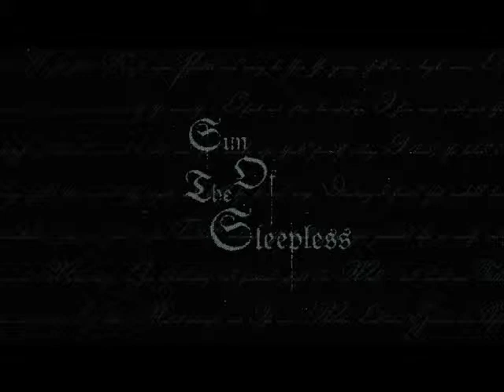Sun of the Sleepless - Nebelmond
Album:Poems to the wretches Hearts